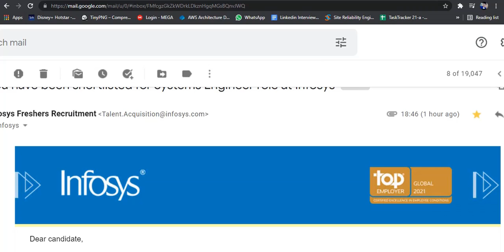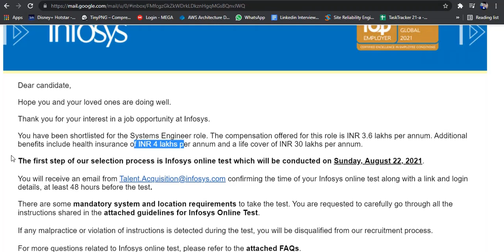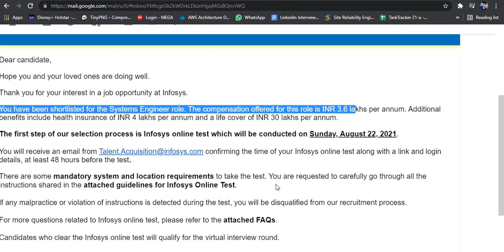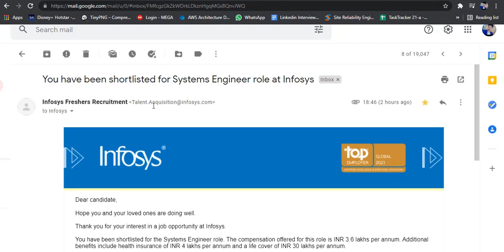💢Update!💢 Infosys Online Test Date and Time for System Engineer Role.| Shortlisting Mail| 3.5 LPA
New Update has been released by Infosys for System Engineer Role.
Infosys Recruitment drives 2021 update. Candidates who had done registration for this drive getting emails regarding the Exam.
All Candidates are requested to check their respective Gmail for better Understanding.
✌✌✌If You like my work and affords,,,, PLEASE

🙄🙄ANY QUERY/CONFUSION🙄🙄